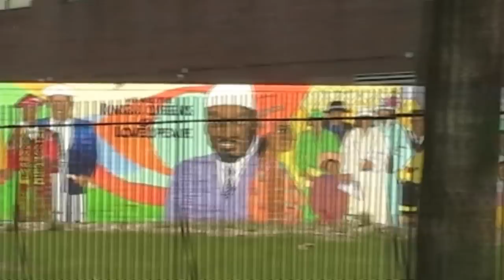The Talented Tenth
The Talented Tenth was an influential essay written by W. E. B. Du Bois and published in September 1903.

Should today's The Talented Tenth improve life in "the hood"?